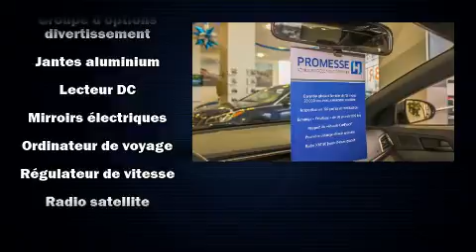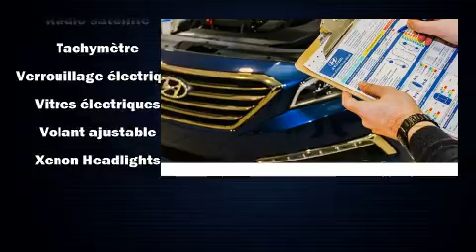2015 Hyundai Elantra in Montréal, QC H4B 1V2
Venez examiner de plus pr��s la Hyundai Elantra 2015. Affichant moins de 25 000 km au compteur, cette berline 4 portes met la priorit�� sur le confort, la s��curit�� et son c��t�� pratique. Gr��ce �� la souplesse de son moteur 4 cylindres de 1,8 litres, les passages de vitesses se font tout en douceur, vous serez aussi rassur�� par son syst��me du contr��le dynamique de la stabilit��. Voici quelques unes des options: si��ges chauffants, des phares �� extinction temporis��e, un compte-tours, des essuie-glaces intermittents, un ordinateur de bord, un afficheur de la temp��rature ext��rieure, r��troviseurs ext��rieurs chauffants, et le t��l��d��verrouillage. Ses roues en alliage sont bien proportionn��es et ajoutent �� son look. Le syst��me audio comporte un lecteur CD �� compatibilit�� MP3, commandes audio sur le volant, et 6 haut-parleurs qui enveloppent l'habitacle d'une ambiance sonore incomparable. Les coussins de s��curit�� gonflables lat��raux et autres dispositifs de s��curt�� vous procurent une protection de haut niveau. Voici un v��hicule d'occasion certifi�� qui a pass�� haut la main l'exigent processus de certification de Hyundai, qui comprend une inspection rigoureuse en 150 points! Nous vous invitons �� parcourir notre vaste inventaire en ligne, �� prendre rendez-vous pour un essai routier et �� d��couvrir nos offres de financement.